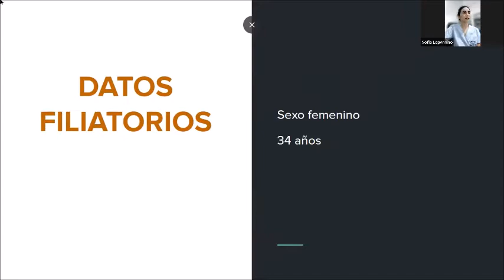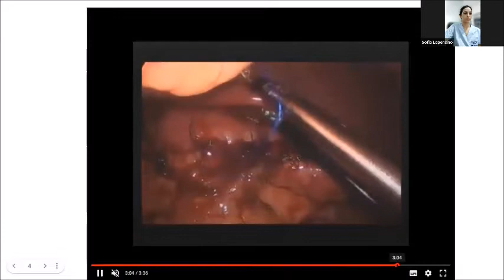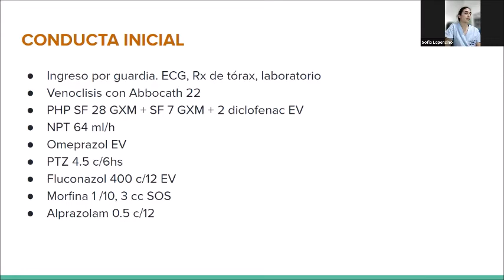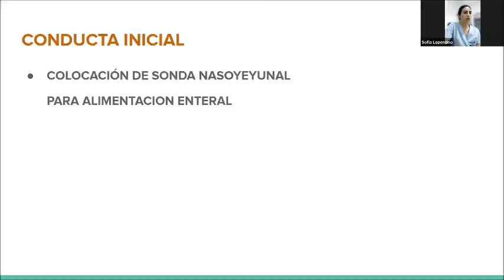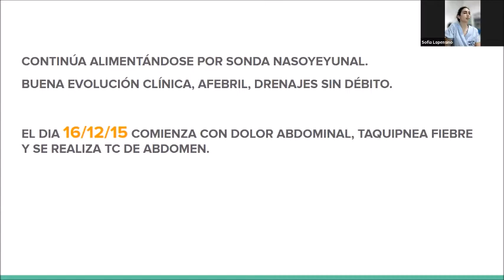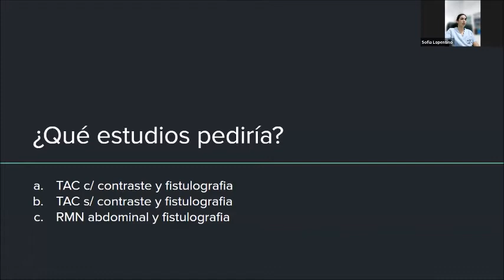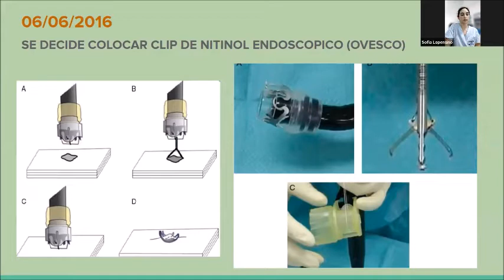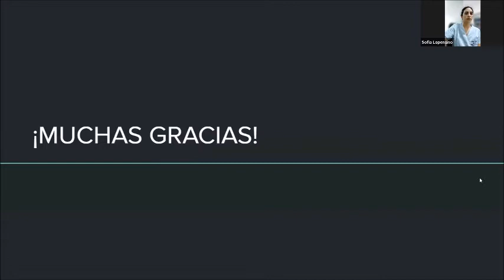Curso Bienal de Cirugía 2021: Caso Clínico ARCC (MÓDULO 7)